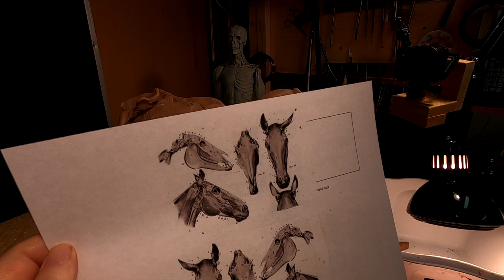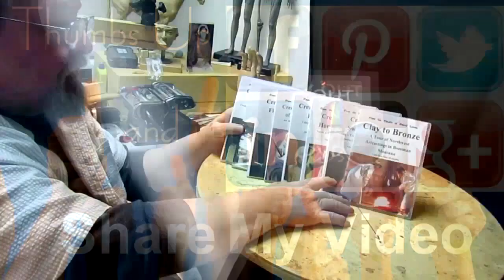CHASING THE INTRUDER, Starting the Horse's Skulls Today